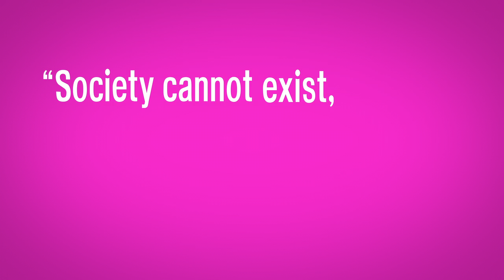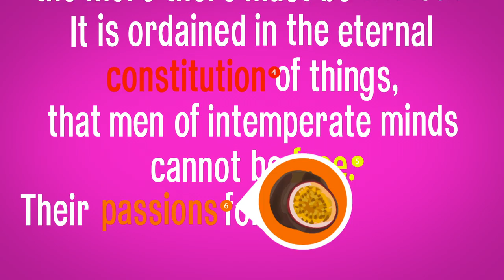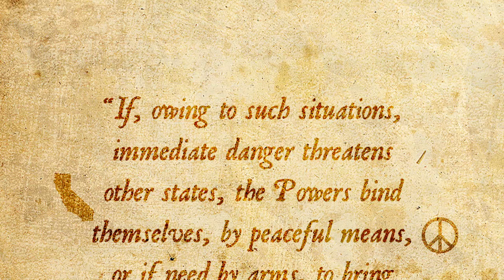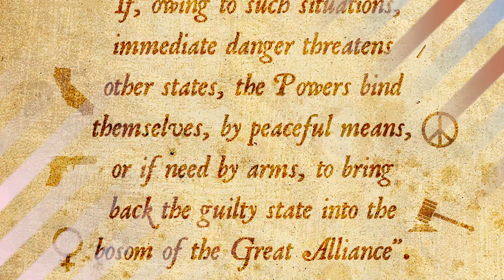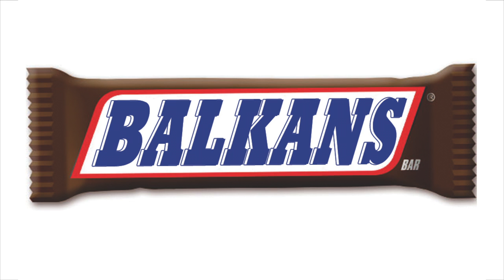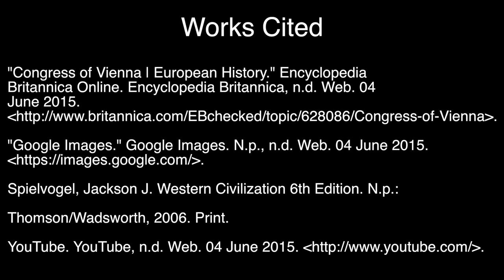AP Euro Congress of Vienna Crash Course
Join us on a learning adventure into the origins, mechanics, and effects of the Congress of Vienna in Europe.